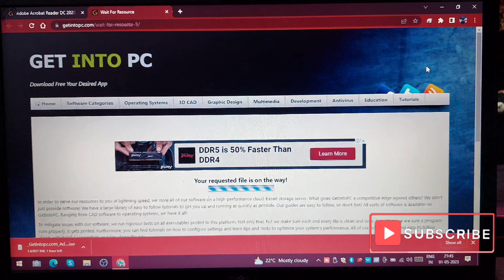Adobe acrobat installation free lifetime |PDF editor free insatllation in window 10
Hello friend mera naam Naresh Bisht aur aap dekh rahae hai op tech vlogs youtube channel.
main aap logo k liye esi hi intersting video lata rahunga aur aap logo k mann main koi sawal ho to please commecnt main jarur type kare.